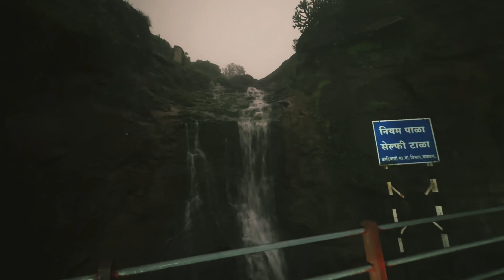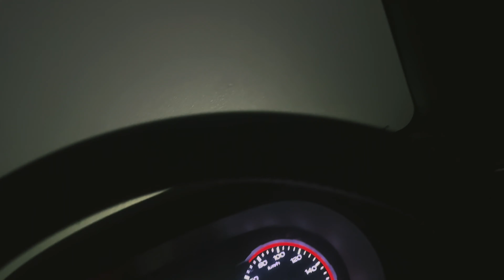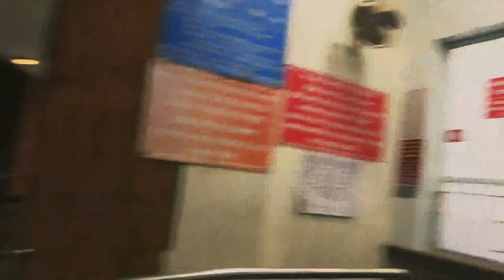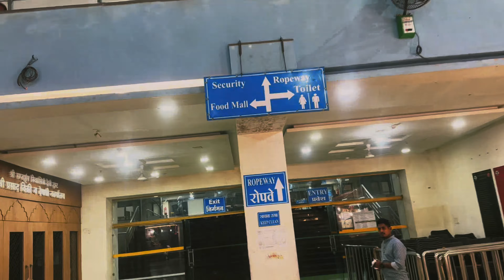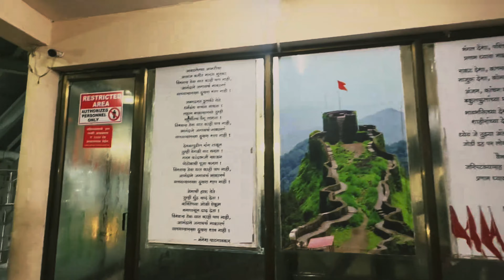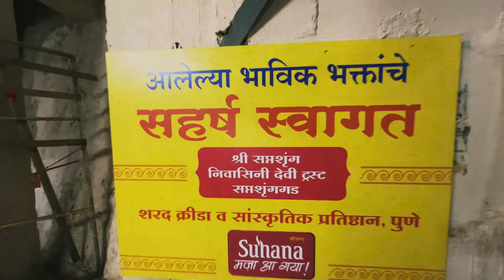Saptashrungi Gad |Vani Saptashrungi Mata Gad Nashik |Ropeway |Nashik Darshan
hey guys welcome back to my another vlog #

guys aaj ka vlog Nashik Saptashrungi Gad and Saptashrungi Mata temple !! Love this place for photo shoot and mountain 🏔️ hills view #